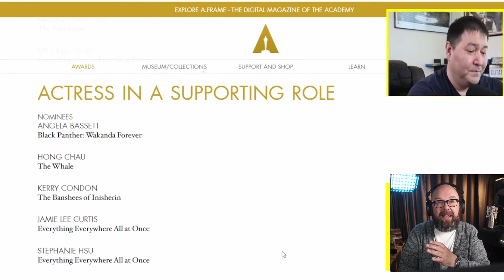2023 Oscars Predictions - 95th Academy Awards - Best Supporting Actress - With Rob Kristjansson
Special Guest Rob Kristjansson and I talk Best Supporting Actress Nominations and go over our Best Actor Predictions in this crowded category for the 95th Academy Awards.

Best Supporting Actress Nominees are: Angela Bassett in 'Black Panther: Wakanda Forever; Kerry Condon in 'The Banshees Of Inisherin'; Jamie Lee Curtis in 'Everything Everywhere All At Once'; Stephanie Hsu in 'Everything Everywhere All At Once'; and Hong Chau in 'The Whale'.

95th Academy Awards Prediction Show, covering the Big 6 Awards for the 2023 Oscars!

Special Guest, Rob Kristjansson, from Jim And Rob Over-Analyze Movies, joins me to go over all of the Oscar Nominees for the six major categories; including Best Actor, Best Supporting Actress, Best Supporting Actor, Best Actress, Best Director, and Best Picture.

PLUS, we look at the Betting Odds from Las Vegas as so to which nominees are the favorites, and which are the long-shot underdogs...

Which Person or Movie is YOUR favorite??!!  Join us in the Comments section and let us know!

Check out the Betting Odds for the Oscars... HERE!

Follow along with the Oscar Nominees and their categories...  HERE! ➡️

BIG Thanks to Rob Kristjansson for coming on my Oscar Predictions show!!!  If you'd like to hire rob for some Voice Over work, or any other gigs.  Rob is a Level Two Seller and has over 80 Five Star Reviews!  Check out his Fiverr Post HERE: ➡️

👉 Dragon Movie Guy on Social Media. 👉